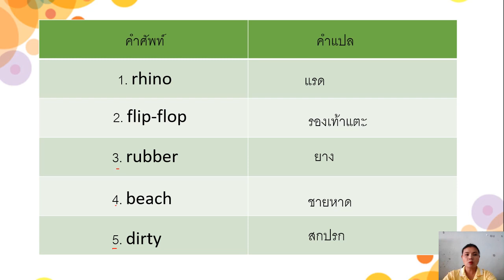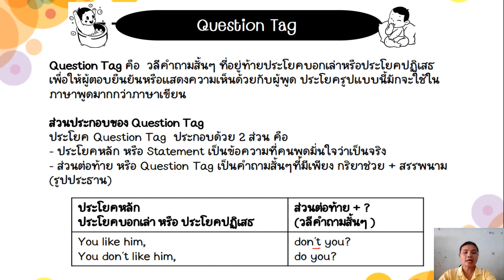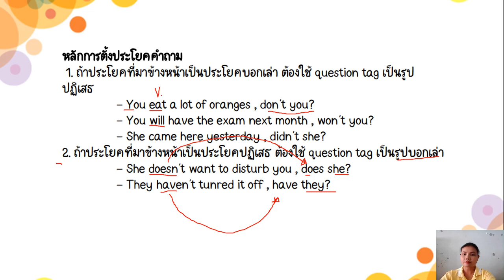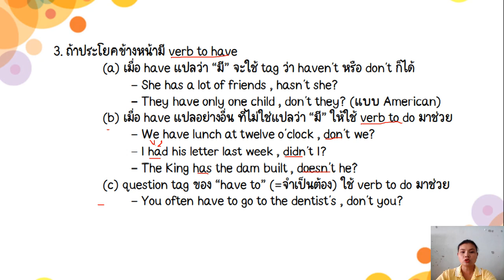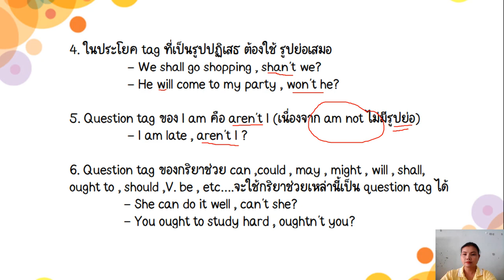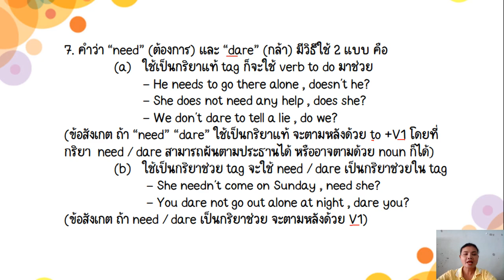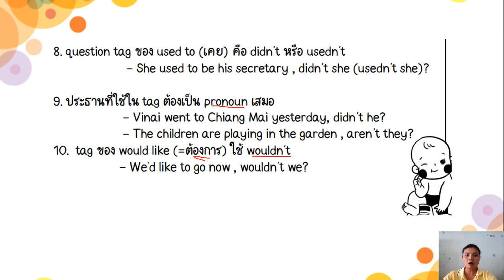13/01/2565 ป.6 วิชาภาษาอังกฤษ เรื่อง Question tag